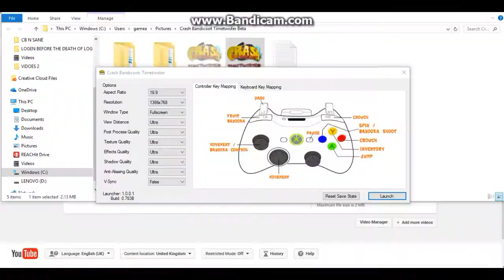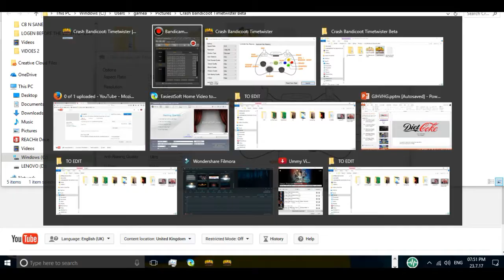Let's Play Crash Bandicoot: Timewister (TECH DEMO & BETA) (PC) (FAN GAME) (Part 3)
HEY GUYS IN TODAY'S VIDEO WE ARE GIVING ANOTHER TRY ON A FAN GAME OF CRASH BANDICOOT..

EDITIOR - ADAM HATTON

GAME - CRASH BANDICOOT TIMEWISTER

Pre - order Crash Bandicoot (N - Sane) on Amazon

Thanks AH (: